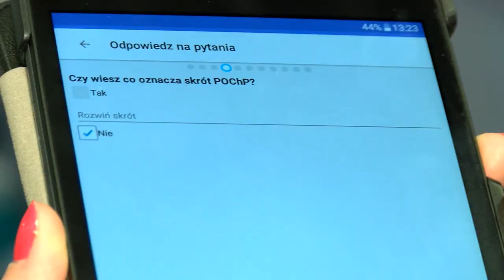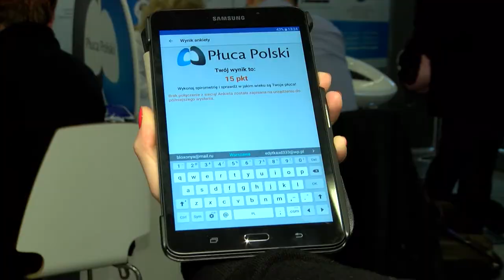Groźna choroba zabiera nam oddech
Wypowiedź: Patryk Gąsior, lektor, Anna Zmyj, pielęgniarka, Kamil Kąsek, pracownik IT.

POChP od wielu lat znajduje się w czołówce chorób niebezpiecznych. Co godzinę w Polsce z powodu tej nieuleczalnej choroby umierają dwie osoby. Zajmuje 4. miejsce wśród najczęstszych przyczyn zgonów. Mimo tych niepokojących statystyk, świadomość Polaków na temat choroby niska.